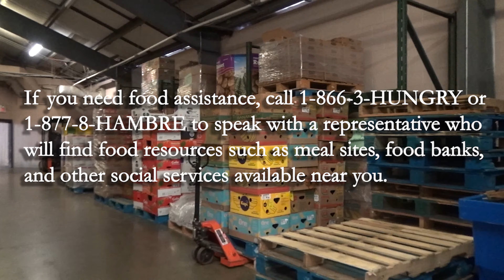Serving Together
This is a film for the 2024 UIL Young Filmmakers Competition.